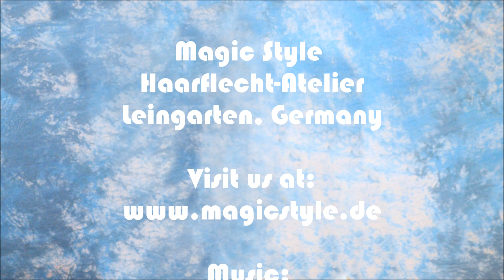Heike - Teil 1: Nach 3 Jahren heftigem Magic Style Entzug gab es endlich wieder neue OPEN BRAIDS !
Sodele, nach 3 Jahren wirklich schwerem Magic Style Entzug dank Pandemie habe ich es endlich wieder ins Magic Style Haarflecht-Atelier zu meinen geliebten schwarzen Schwäbinnen in Heilbronn geschafft! Nach der Ankunft am Flughafen in Frankfurt ging es direkt auf die Autobahn in Richtung Leingarten! Die Wiedersehensfreude war enorm groß! In den 3 Jahren auf Entzug habe ich meine Open Braids immer Zopf für Zopf nachgeflochten. Aber natürlich nie in einem Stück komplett neu...hatte also eine Dauerbaustelle auf dem Kopf :). Abrehet, Almaz und Harena haben mich überschwenglich empfangen, verwöhnt und super tolle Arbeit geleistet - wie immer - während ich im Stuhl vor mich hingedöst habe! Ich kann gar nicht in Worte fassen wie glücklich ich mit meiner neuen Lockenpracht bin! Ich könnte den ganzen Tag singen und tanzen...wenn ich Talent dafür hätte ;). Vielen Dank für das Anschauen des Videos - Teil 2 kommt bald. Danke, Eure Heike! Wichtige Links

Well, after 3 years of really tough "Magic Style withdrawal" thanks to the pandemic I finally was able to make the trip from the USA to my beloved "black Swabian" in Southwest Germany again! All those years I had to braid my hair myself - just could never find anyone who can do the special Open Braids technique used by our braiders anywhere. Of course the result of my own braiding was never as perfect as what these 3 girls can do! I was received with so much love and enthusiasm - as always. Then I proceeded to take nap in the chair while the girls did their magic! I can't even begin to tell you how happy I am with the result! If I had any talent for singing and dancing at all I would so so all day long!